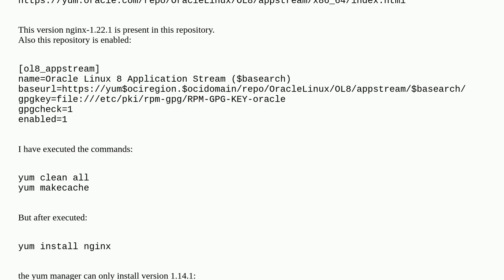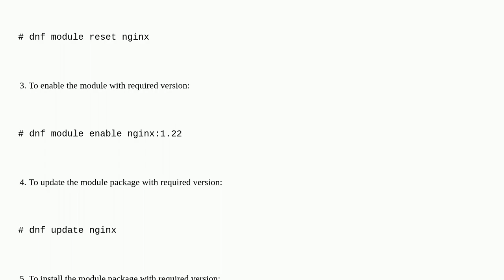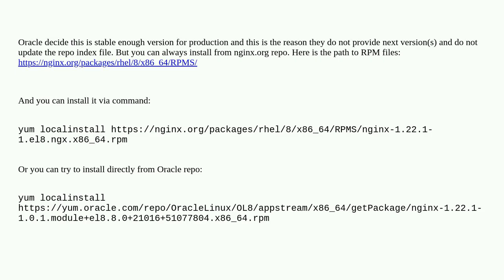I can't install nginx 1.22.1 from the official repository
A special thanks goes out to the community

  nginx repository oracle-linux